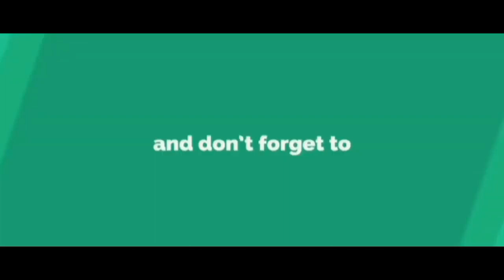Singer Geetha Madhuri Daughter Naming Ceremony Celebrations || Name as Daakshaayani Prakruthi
Singer Geetha Madhuri and Nandhu Daughter Naming Ceremony Celebrations.

They name there daughter as Daakshaayani Prakruti.